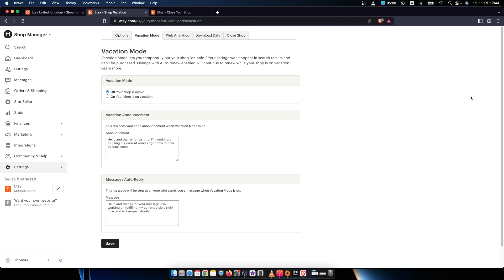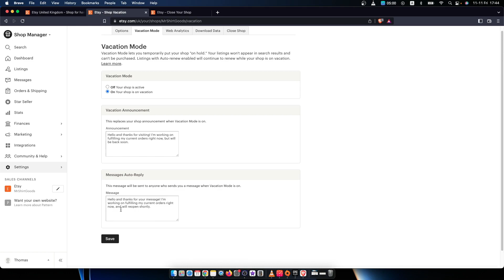Cómo habilitar el modo vacaciones en tu tienda de Etsy